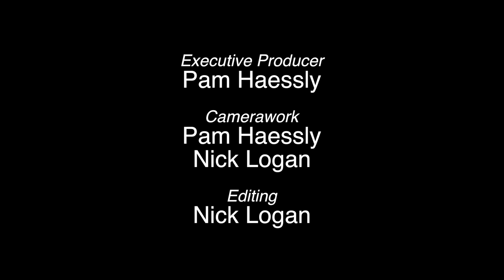NUSD School Board Candidates Forum 2015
Hosted by School Fuel at the Quest Church in Novato, CA.